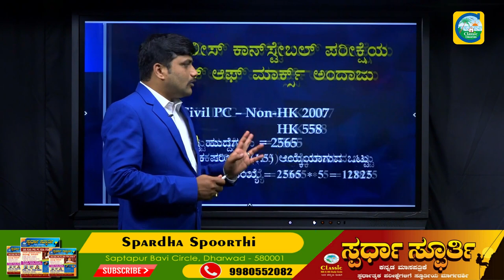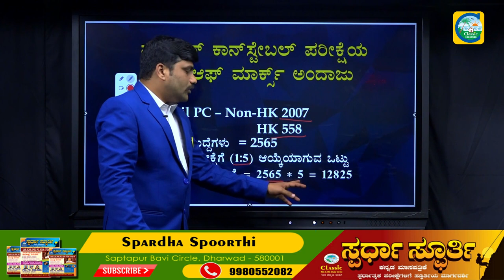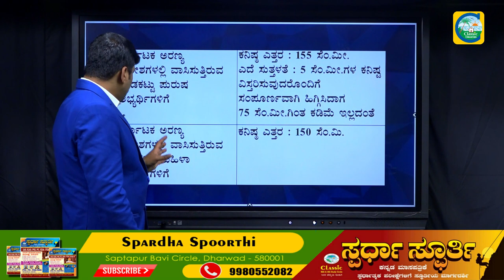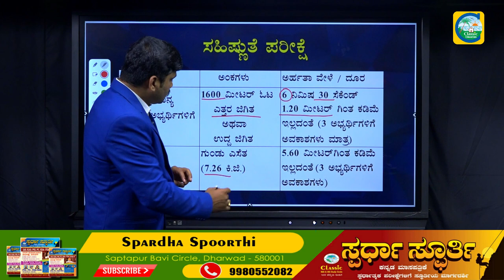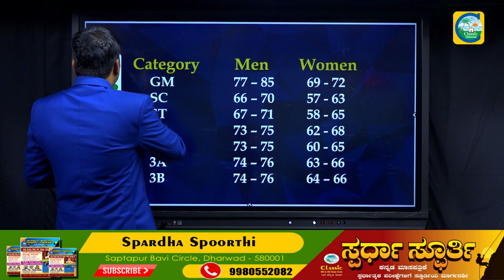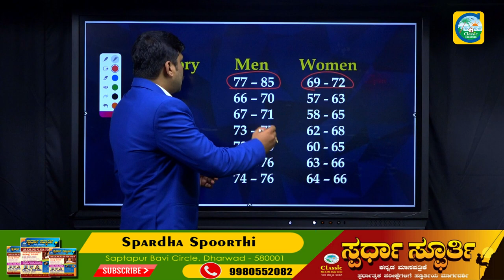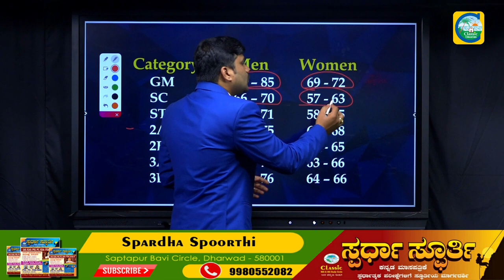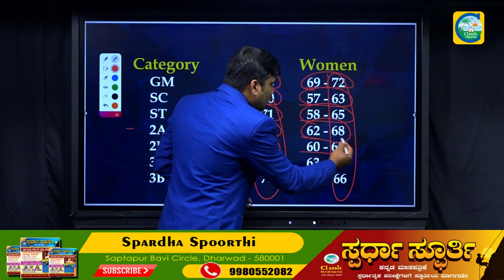PC exam cut off marks (20-09-2020)||ಪೊಲೀಸ್ ಕಾನ್ಸ್ ಟೇಬಲ್ ನೇಮಕಾತಿ||Classic Education